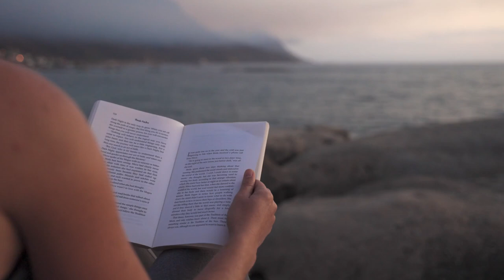Unlocking Language Learning Potential with the Natural Approach.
We are excited to kick off our series of informative and inspiring articles that delve into the world of language learning. In this inaugural post, we will explore one of the most effective teaching methodologies, known as the Natural Approach, developed by Tracy Terrell and Stephen D. Krashen. Let's dive in and discover how this approach can revolutionize the way we learn languages.